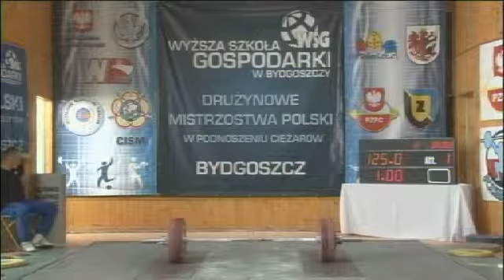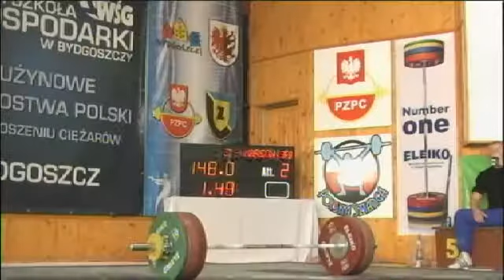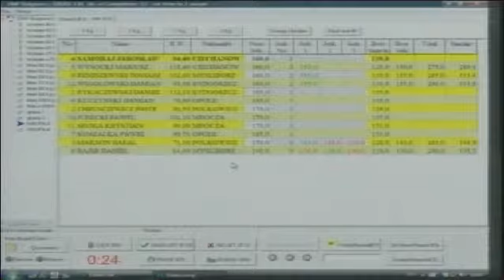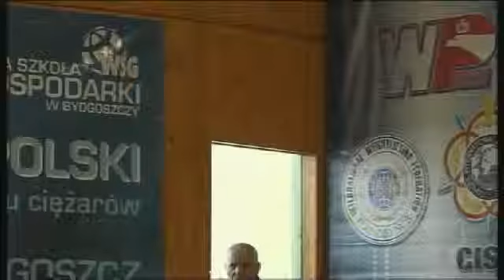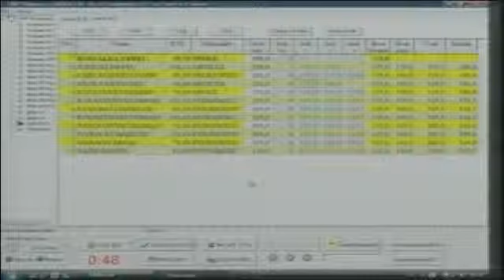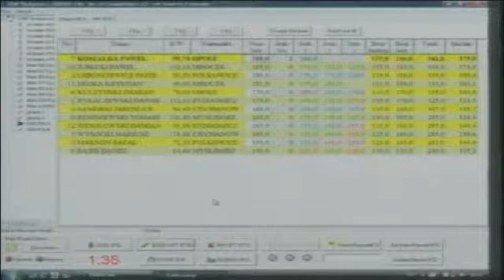LIGA PIERWSZ- Gr.2 PODRZUT